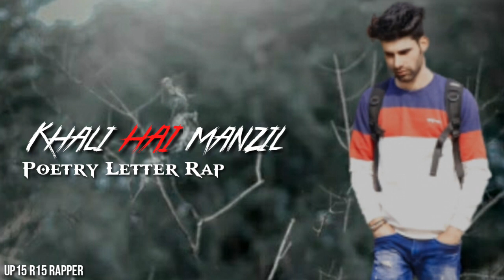Khali hai manzil - poetry motivation rap | lovely | Prod by TRAP 26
I am presenting my new rap. That's a Real story  rap base on every people and   trying to show my feelings in this rap. hope you'll like. Motivational letter type rap
My new rap for every struggle man. When you feel alone. No one  help you. You feel so lonly. Show that type situation hope you'll understand. Motivation rap with my golden words with  poetry type line.

Rapper/Artist - lovely Singh
Writer - Lovely singh

Video (content)
I am trying to show you a very common problem in now a days. As you can see a lot of examples in your life. You have no idea who is your real supporter or not . You can feel it. My words in my voice. When I'll be a success person, they'll feel them mistakes.